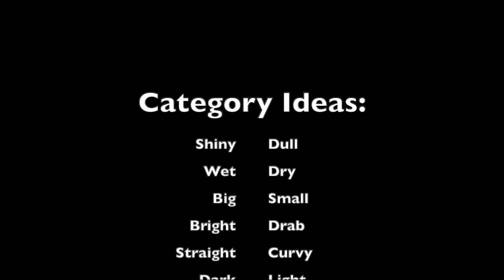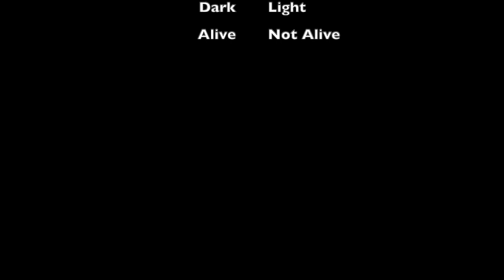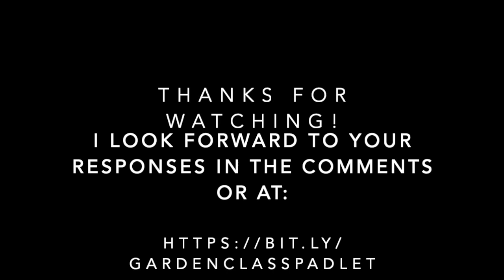Mystery Treasure/Scavenger Hunt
A fun activity to do with the people at home, and all you need is an egg carton or 2 containers!